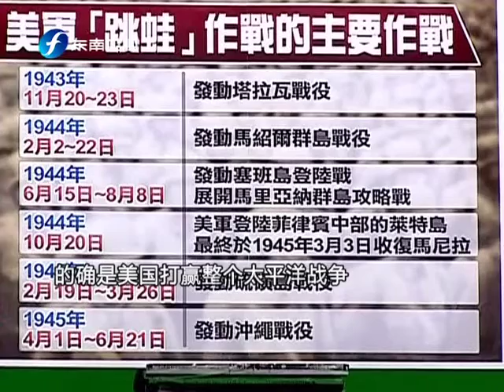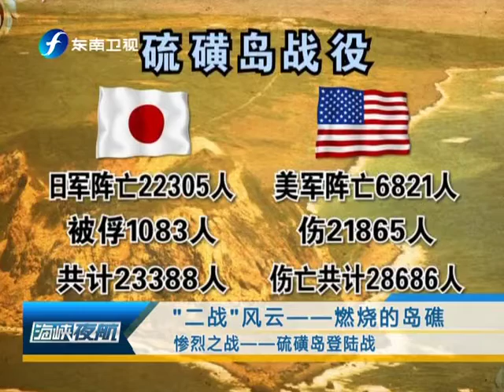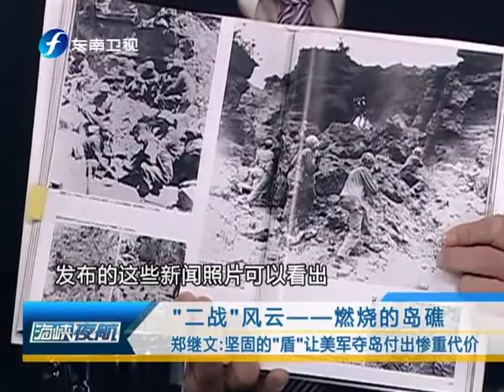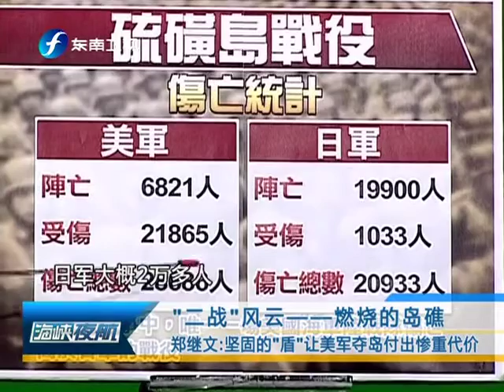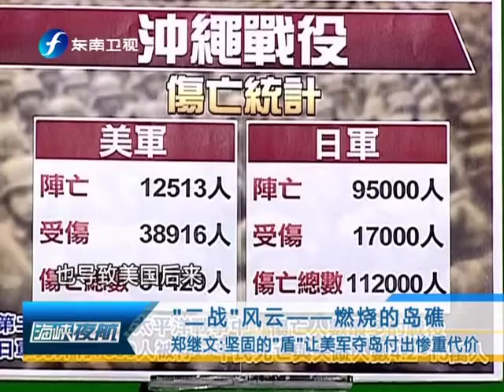20131008 海峡夜航 二战风云 燃烧的岛礁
《海峡夜航》栏目是由东南卫视推出的一档台海两岸的嘉宾直接连线，参与节目的探讨，议论的言语意趣节目。自开播起，一如既往地保持着东南卫视在台海资讯上的前沿优势，深受广大观众的喜欢。也成为东南卫视热播的一类新闻类节目。